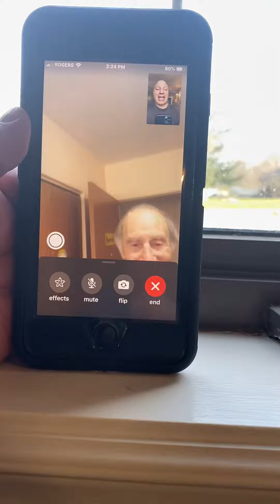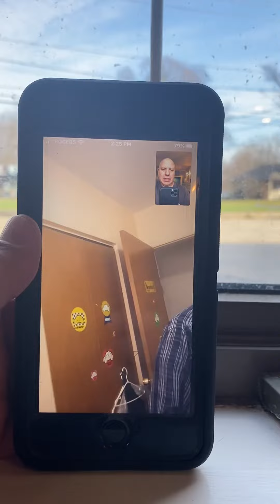Having one special minute with my 89-year-old dad